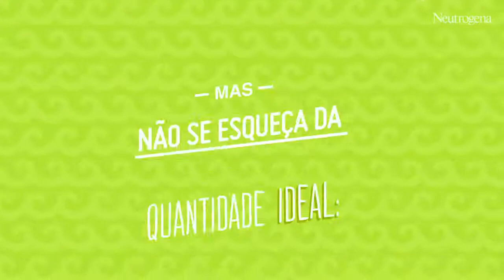Qual o fator de proteção ideal para minha pele Neutrogena - Farmadelivery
Indicações de Uso: Proteção Solar.

Precauções:

Se a quantidade aplicada não for adequada, o nível de proteção será signicativamente reduzido. Ajuda a prevenir as queimaduras solares, mas não oferece nenhuma proteção contra insolação. Evite exposição prolongada das crianças ao sol. Para crianças menores de 6 (seis) meses, consultar um médico.

Aplique abundantemente antes da exposição ao sol. É necessária a reaplicação do produto para manter a sua efetividade. Reaplicar sempre, após sudorese intensa, nadar ou banhar-se, secar-se com toalha e durante a exposição ao sol.

Comodidade. Compromisso. Confiança.